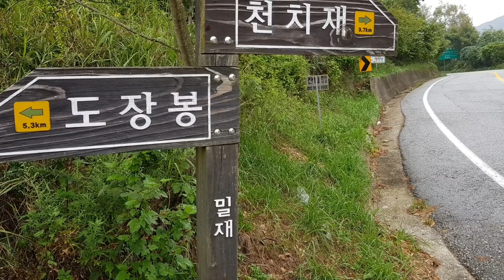드론따라 호남정맥 4 개운치~밀재